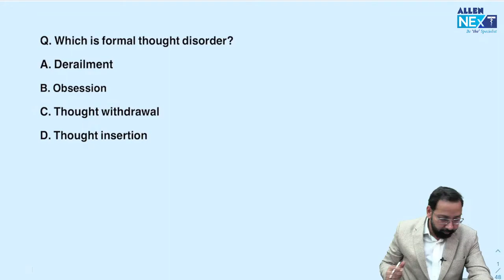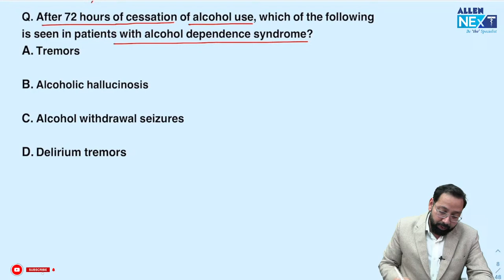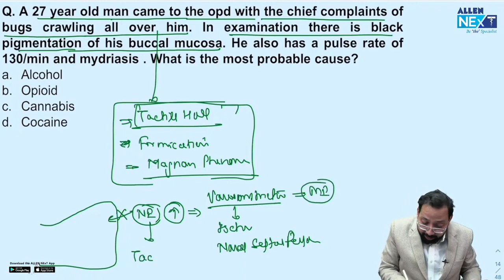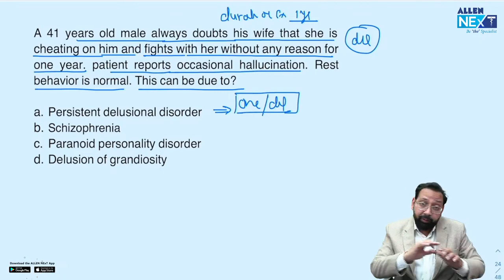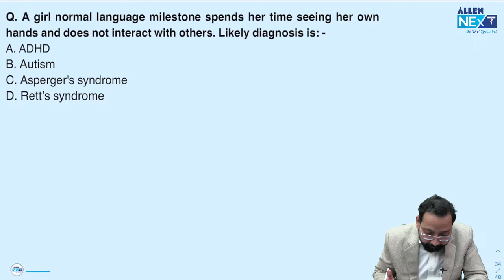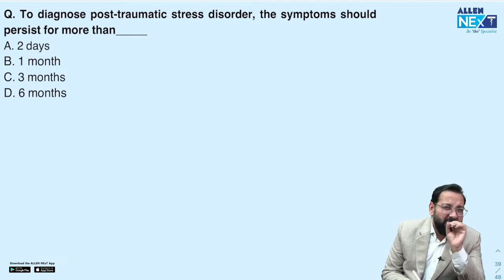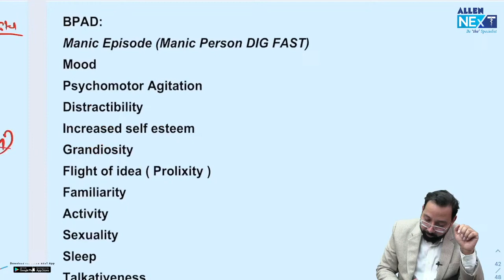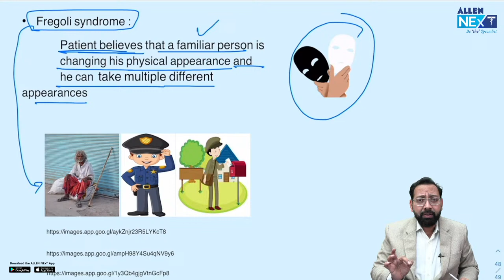FMGE JAN 2024 || Guess Paper Series || Psychiatry By Dr. Ankur Jain || ALLEN NExT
Join Guess Paper Series of  👉 Psychiatry 👈 By Dr. Ankur Jain

Welcome FMGEs,
Ditch Traditional Studies! Go for 🏆 Strategic Revisions!
Guess Paper Series, 🔥 the Ultimate Exam Predictor for FMGE 2024.